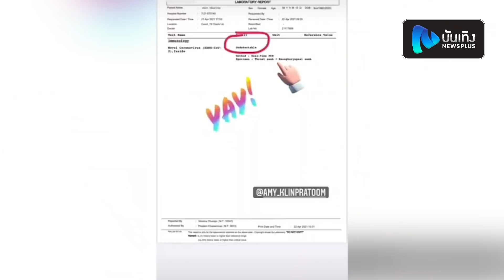ซี ศิวัฒน์ เฮลั่น! กระโดดกอดเมีย หลังรู้ผลตรวจเป็นลบ